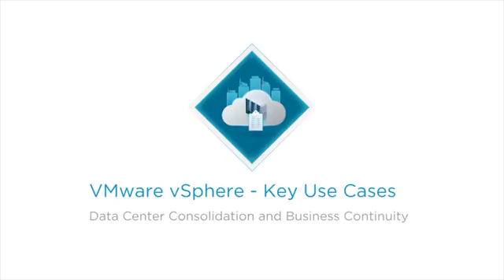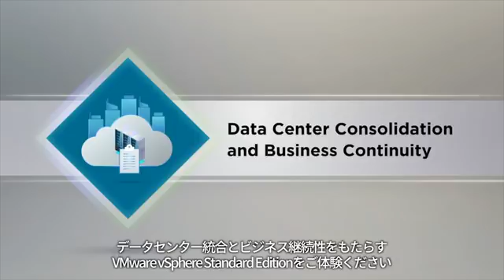一からわかる、VMware vSphere その1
仮想化のメリットとvSphereの概要についてご紹介します。